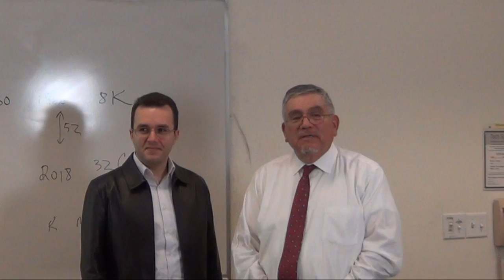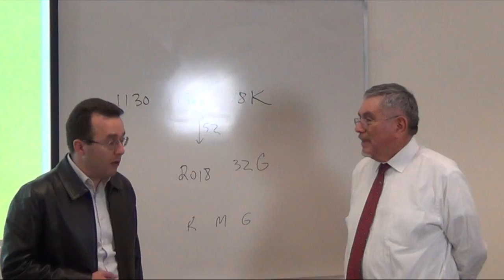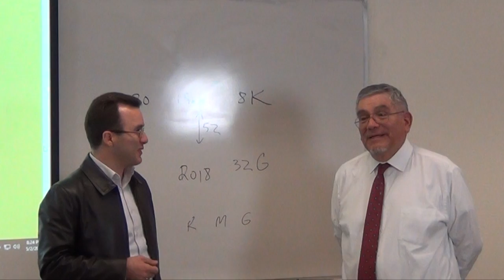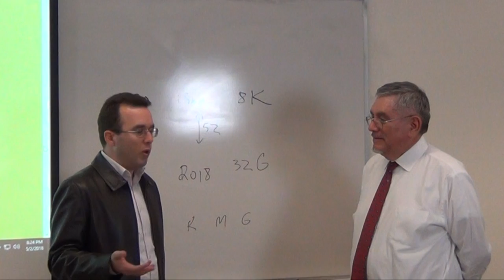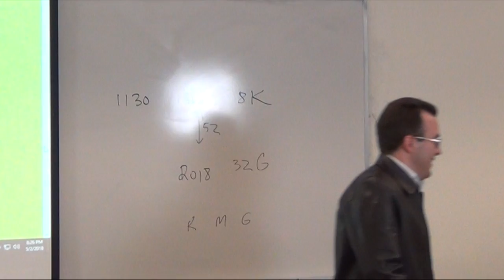Epilogue to Prof. V. M. Ponce's Final Lecture on May 2, 2018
A presentation by Aleksandr Gostomelskiy at the end of Prof. Victor M. Ponce's Final Lecture at San Diego State University, on Wednesday, May 2, 2018.